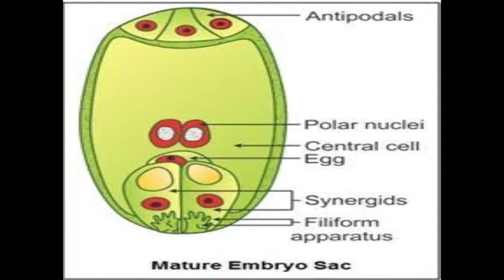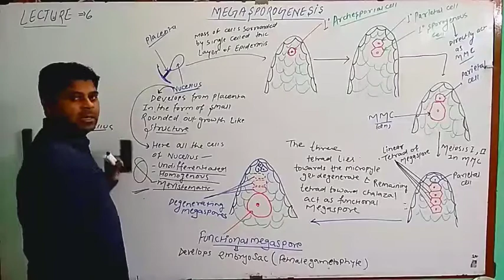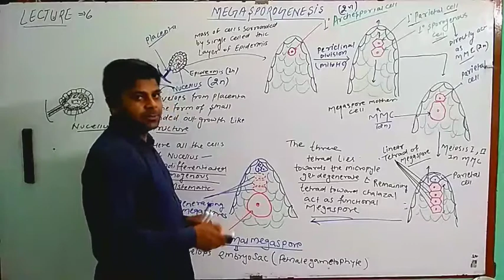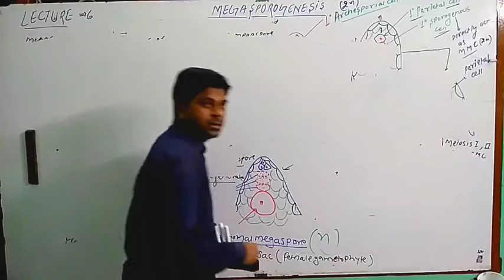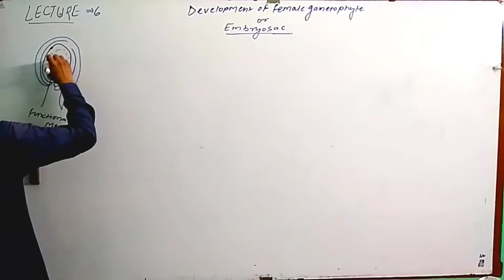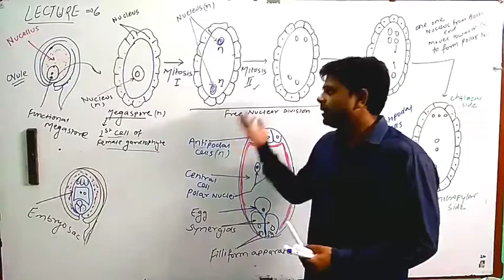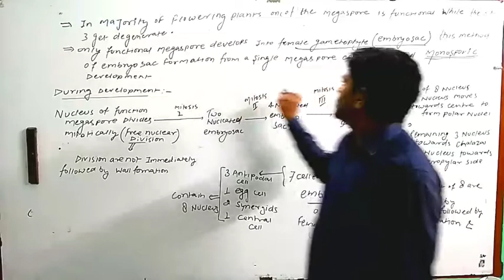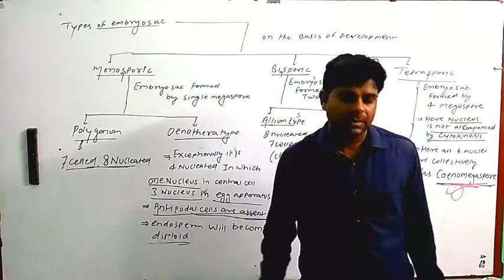Lecture-6 Development of Female gametophyte or embryo sac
Development of Female gametophyte and embryo sac